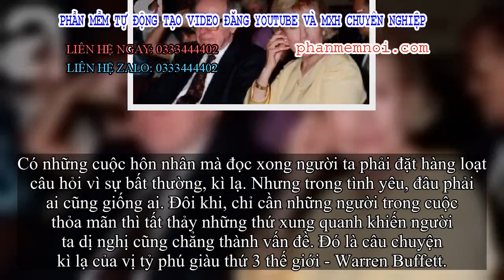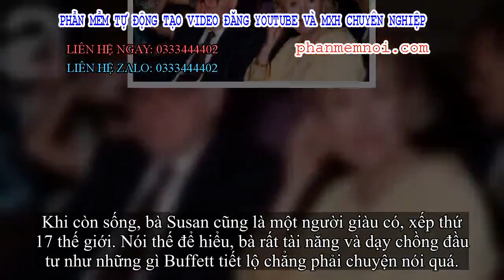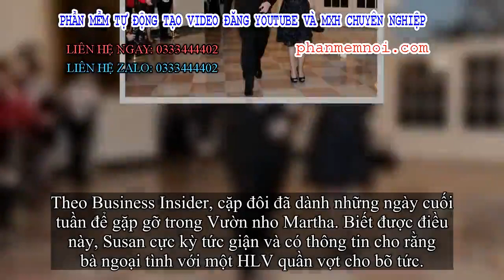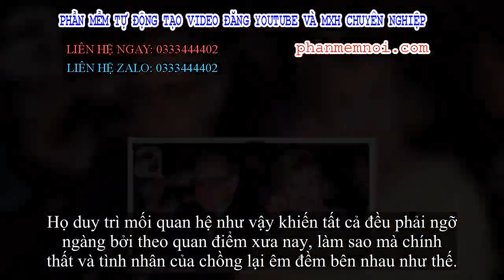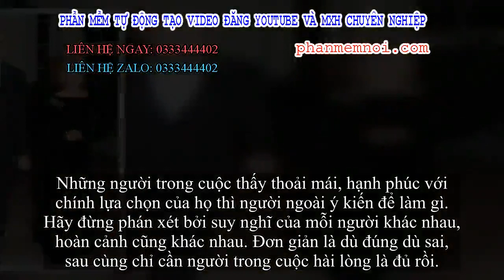✅ Cuộc tình oái oăm của tỷ phú 80 triệu đô: Vợ tự 'dâng mỡ đến miệng mèo', chồng khẳng định 'cô ấy l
Đặt Mua  Qua ZALO 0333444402

✅Có những cuộc hôn nhân mà đọc xong người ta phải đặt hàng loạt câu hỏi vì sự bất thường, kì lạ. Nhưng trong tình yêu, đâu phải ai cũng giống ai. Đôi khi, chỉ cần những người trong cuộc thỏa mãn thì tất thảy những thứ xung quanh khiến người ta dị nghị cũng chẳng thành vấn đề. Đó là câu chuyện kì lạ của vị tỷ phú giàu thứ 3 thế giới - Warren Buffett.
"Vợ là một trong những người thầy vĩ đại nhất của tôi"
Tỷ phú Warren Buffett hiện tại có tổng tài sản lên đến hơn 80 tỷ đô la. Ông được mệnh danh là nhà đầu tư thành công nhất thế giới. Bỏ qua sự nghiệp, chuyện hôn nhân, tình yêu của vị tỷ phú này cũng có nhiều điều khiến người ta phải chú ý.
Buffett gặp cô vợ đầu tiên Susan Thampson vào năm 1950. Khi đó, Susan là bạn cùng phòng của em gái ông tại Đại học Northwestern.
Anh chàng Buffett hồi đó nhanh chóng đổ gục trước vẻ ngoài quyến rũ của Susan. Thời điểm ấy, cô gái xinh đẹp là một ca sĩ quán bar nổi tiếng nhất Nebraska. Bản thân Buffet vẫn chưa có gì trong tay, sự nghiệp không hề vững vàng.
Hai vợ chồng trong một sự kiện.
Ngay sau đó, ông đã kết bạn với cha của cô. Ông Bill là một giảng viên đại học. May mắn làm sao, cha mẹ Susan cũng quen biết gia đình Buffet khiến mọi việc tiến triển dễ dàng hơn. Cha Susan mê mẩn chơi Mandolin.
Buffett cũng bắt đầu mê nhạc cụ đó và luôn kiếm cớ để đến nhà Thampson luyện đàn. Ông dần dần theo đuổi và có được tình yêu của Susan.
Hai năm sau, họ kết hôn và lần lượt ba đứa trẻ ra đời là Susie, Howard và Peter. Cuộc sống gia đình cực kỳ hạnh phúc. Khi đó, Susan tư vấn cho Buffett rất nhiều về chuyện làm ăn bởi bản thân bà là người thông minh, nhanh nhạy và nghiên cứu sâu về vấn đề này.
Trong một cuộc trả lời phỏng vấn, chính vị tỷ phú trở thành người giàu nhất thế giới nhắc đến vợ với sự biết ơn.
"Vụ đầu tư lớn nhất của tôi là khi chọn bạn đời. Cuộc đời tôi có hai bước ngoặt lớn, một là khi chào đời và hai là gặp Susie (tên thân mật của bà Susan). Tôi không biết điều gì sẽ xảy ra với mình nếu không có bà ấy. Tôi từng là một người mất cân bằng cho tới khi bà ấy xuất hiện. Susan đã nuôi dưỡng và thay đổi tôi. Susan chính là một trong những người thầy vĩ đại nhất của tôi".
Tự tay dắt người tình đến cho chồng thành bộ ba hòa hợp, thân thiết
Khi còn sống, bà Susan cũng là một người giàu có, xếp thứ 17 thế giới. Nói thế để hiểu, bà rất tài năng và dạy chồng đầu tư như những gì Buffett tiết lộ chẳng phải chuyện nói quá.
Cuộc sống giữa hai vợ chồng hạnh phúc. Tuy nhiên, năm 1970, khi Berkshire Hathaway (tập đoàn của Buffett) mua cổ phần của tờ The Washington Post, vị chủ tịch này đã có quan hệ tình cảm với Katherine Graham, một người làm xuất bản.
Theo Business Insider, cặp đôi đã dành những ngày cuối tuần để gặp gỡ trong Vườn nho Martha. Biết được điều này, Susan cực kỳ tức giận và có thông tin cho rằng bà ngoại tình với một HLV quần vợt cho bõ tức.
Vợ chồng tỷ phủ Buffett.
Năm 1977, Susan rời đến Floria theo đuổi sự nghiệp ca hát. Chồng bà lại không muốn đi cùng vợ mà muốn ở lại quê nhà Omaha p